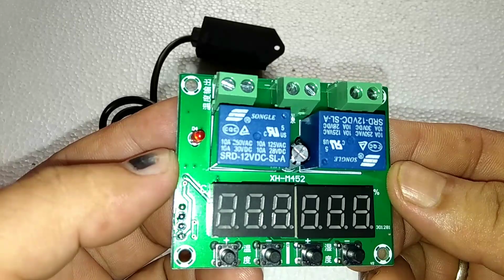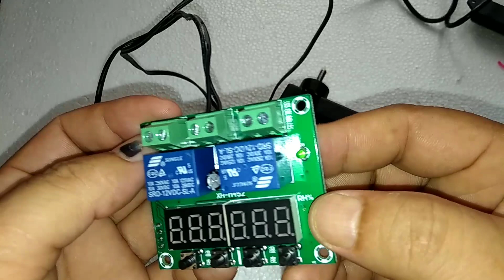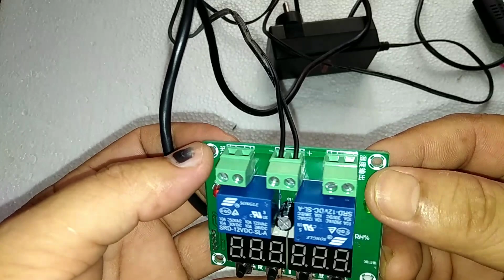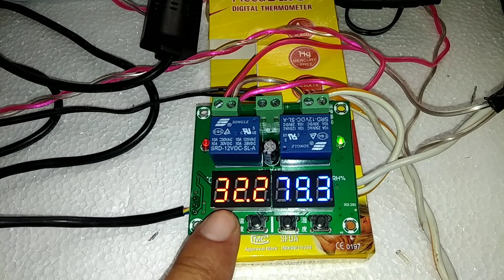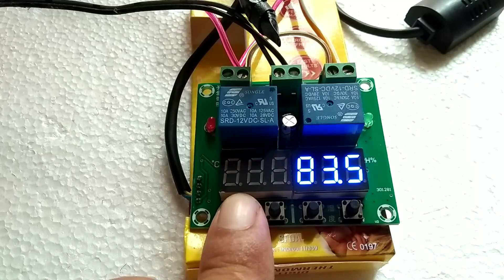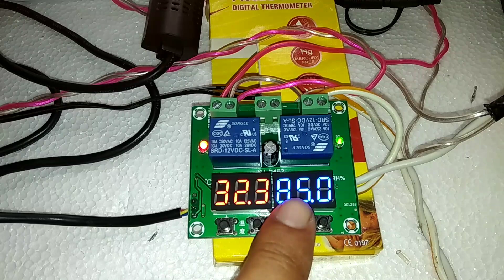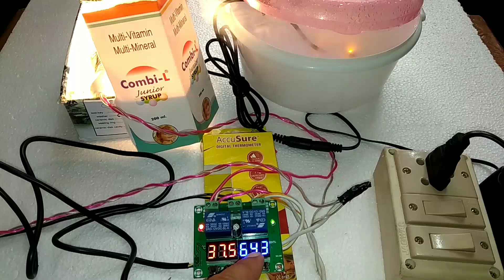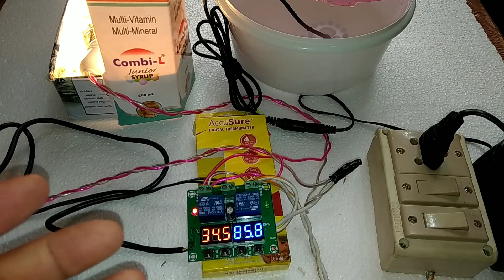XH-M452 Temperature and Humidity controller || Incubator || SG Rangpur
XH-M452 Temperature and Humidity Controller in Assamese|| SG Rangpur
    এই ভিডিঅত আপুনি XH-M452 মডিউল টো ইনকৱেতৰত Temperature and Humidity কেনেকৈ চেটিং কৰিব আৰু কেনেকৈ ওৱায়েৰিং কৰিব তাক চাবলৈ পাব ।
    এই মডিউল টো কিনিবৰ বাবে

xcluma XH-M452 xh m452 Temperature Humidity Controller for Incubator With Indicators Thermometer Hygrometer Automatic
     মোৰ অন্যান ভিডিঅ বিলাক চাবৰ বাবে তলত লিংক চুই দিয়ক…
     ইনকৱেতৰ কেনেকৈ বনাব